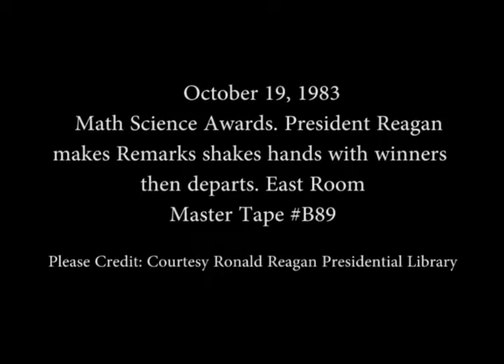President Reagan's Remarks to Math and Science Award Winners on October 19, 1983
Full Title: President Reagan's Remarks at the Presentation Ceremony for the Presidential Awards for Excellence in Science and Mathematics Teaching on October 19, 1983

Access Restriction(s):Unrestricted
Use Restriction(s):Unrestricted